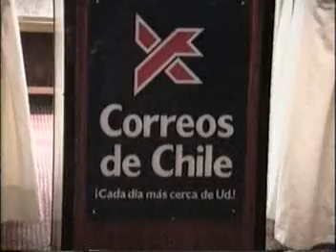SS ROTTERDAM - Grand Circle South America Cruise 1990 - Part Fourteen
Valparaiso, Chile